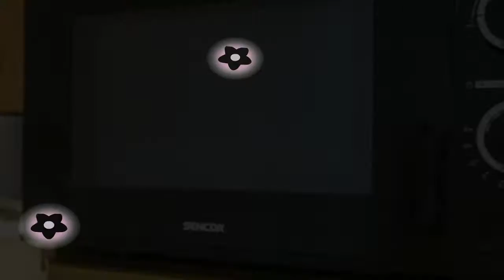Penzion Rita, Lišov - Ubytování Jižní Čechy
Penzion Rita je umístěn v centru města Lišov, který se nachází na hlavním tahu mezi městy České Budějovice (9 km), Třeboň (12 km) a Jindřichův Hradec.
Veškeré pokoje a apartmány mají kompletně vybavenou kuchyňskou linku s digestoří a varnou deskou, kávovarem, varnou konvicí. Vlastní koupelnu se sprchovým koutem ( ručník, osuška, předložka ke sprchovému koutu, mýdlo, šampon, sprchový gel ), umyvadlem nebo umyvadlem + skříňkou, zrcadlo se zvětšením, fén ,záchod ( toal. papír ). Součástí apartmánu je televize,  klimatizaci a zdarma WIFI připojení, skříně, věšák na oděv. Penzion má k dispozici i 2 apartmány čtyřlůžkové, kde vám po dohodě připravíme dětskou postýlku včetně vybavení pro miminko ( 1x pevná nebo 1x skládací ), dětskou vaničku, nočník. Součástí pokoje je přebalovací komoda. V penzionu jsou koše na tříděný odpad. Ostatní informace k penzionu vám na požádání rádi sdělíme.
Vzhledem k lokalitě vyzývající k cyklovýletům je pro každého návštěvníka k dispozici kolárna.
Návštěvy nedalekých dvou ZOO a zámků + wellnessu v Lázních  Třeboň i v zimním období jsou pro naše hosty v penzionu pěkným a zajímavým zpestřením pobytu.